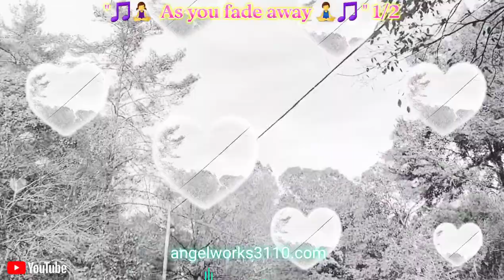Fade away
Meditation time guys!!! Norris hwy. Check out part to where is video turns into a
KALEIDOSCOPE VISI👁N series.